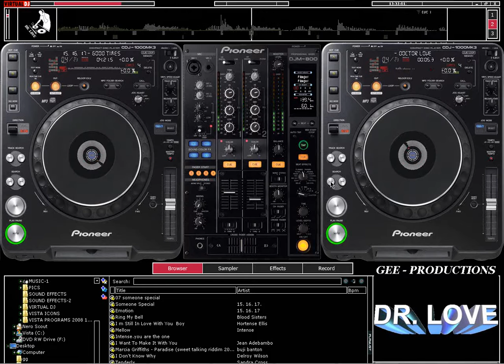15 16 17 - Good Times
artist: 15.16.17
Produced by: Castro Brown
DEB-1978/9

15-16-17 was a British trio of young girls whose ages were, in fact 15, 16, and 17 when they formed in the '70s.

I guess they werent counting on longevity, And true to form just like the DEB label on which they recorded, they didnt last long (although I've read that one of the original members is still performing with two new members).

"Magic Touch" contains several of the singles that 15-16-17 released on DEB, but the album itself was sadly never released. But lucky "DEB" re-formed in 2004 and is finally making this enchanting set available.

Boasting a classic British lovers rock style similar to fellow short-lived 70's teenie-boppers Brown Sugar (featuring a young Caron Wheeler of Soul II Soul fame, plus future lovers rock soloist Kofi)

15-16-17's sound ranges from cutesy, fun, and youthful -- sort of like a reggae version of TLC -- on "Girls Imagination" (a clever remake of The Temptations' "Just My Imagination" from the girl's point of view) "I've Been Watching You," and their take on The Supremes' "Baby Love" to a sultriness that exceeds their ages on "Someone Special," the ethereal "The Weather," and a lovely cover of The Bee Gees' "Emotions" (also a hit for Destiny's Child).

Understandably, 15-16-17 didn't have the greatest singing voices, but for their ages, they were pretty darn good.
Just as impressive is their poise and confidence; you dont glean a hint of inexperience in their compelling performances.

Catchy and accessible without being overly poppy or sentimental, the songs on Magic Touch have, the magic touch. Even the ones that were previously unreleased -- "Funny Feeling," "Ive Been Watching You," "The Weather," and the title track -- have a soothing, old-fashioned harmony that makes you wish there was more to be heard from this group.